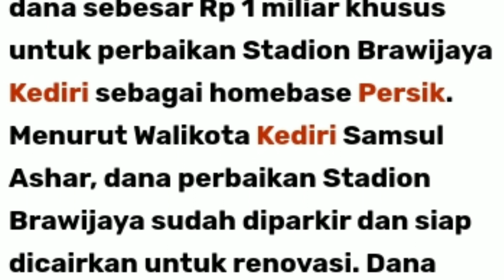jelang renovasi macan putih tc di luar kediri